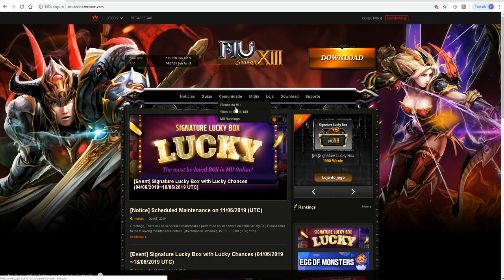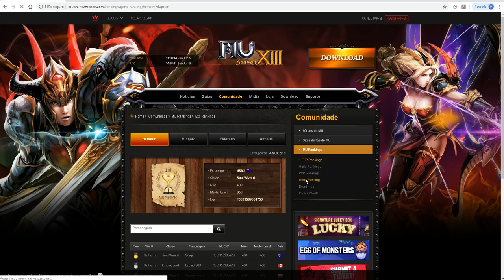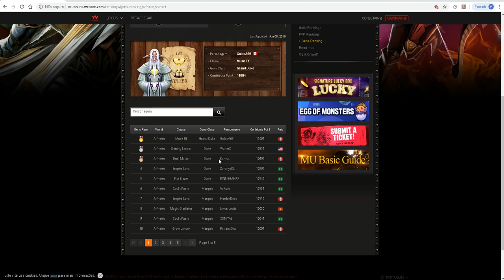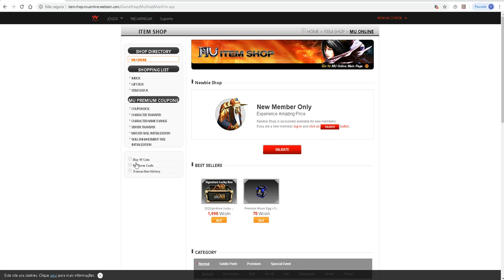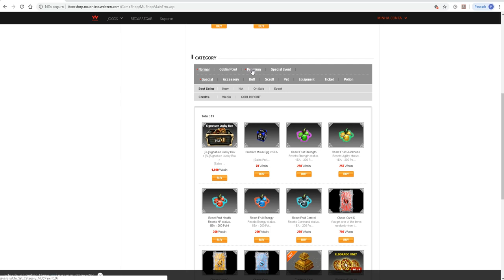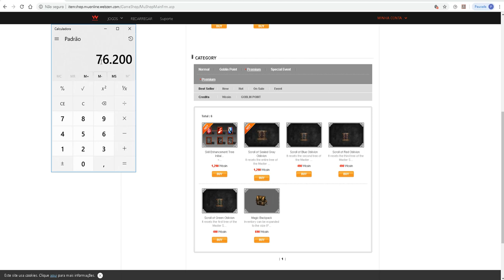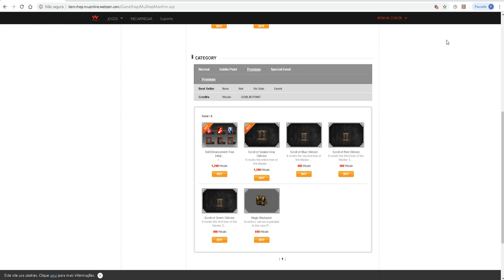Bate Papo Sozinho lol e Mimimi - Sever Alfheim Muonline Webzen SS13.2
Só para descontrair galera, morrendo atoa em SOD.

Abraço.